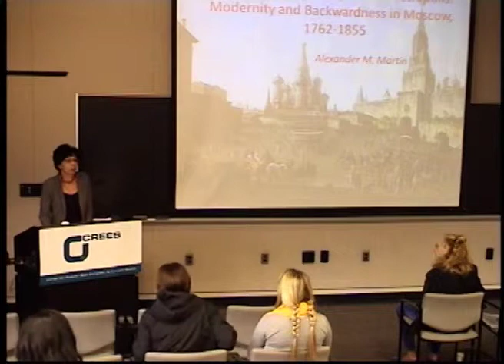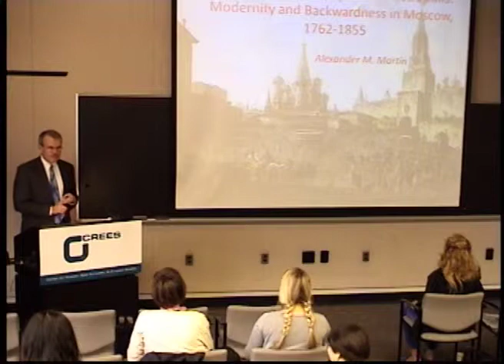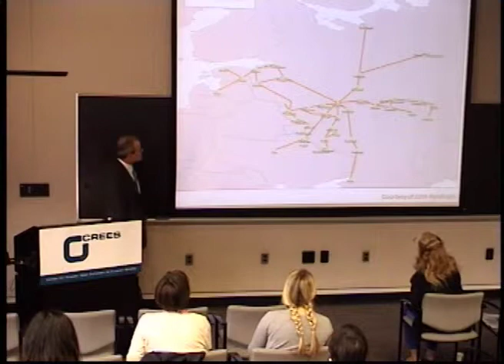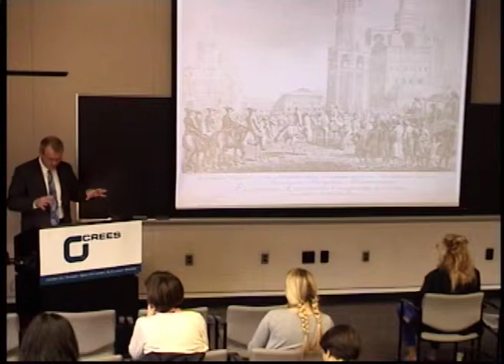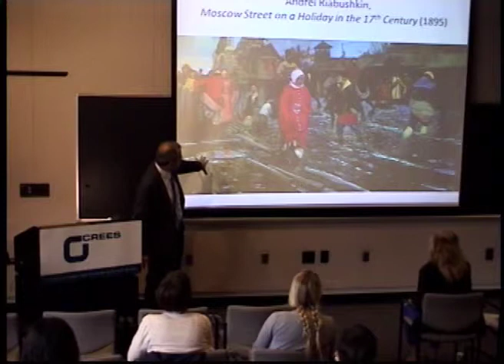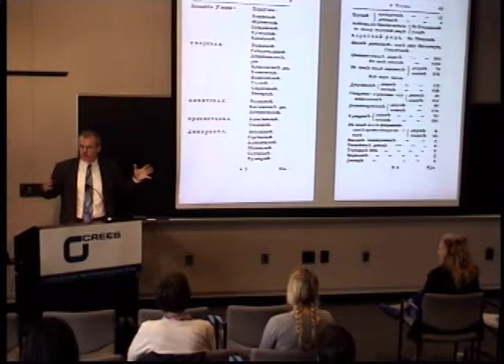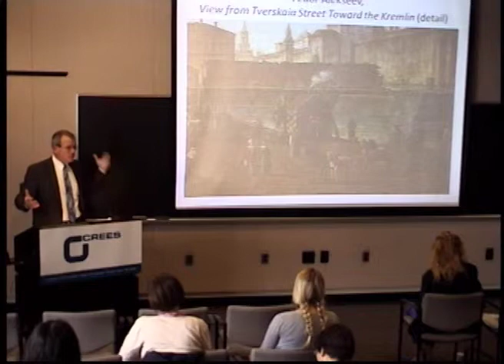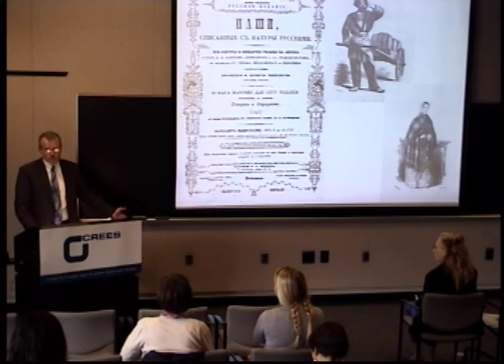Constructing the Enlightened Metropolis: Modernity and Backwardness in Moscow, 1762-1855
Alexander Martin, associate professor of history, University of Notre Dame. October 3, 2012